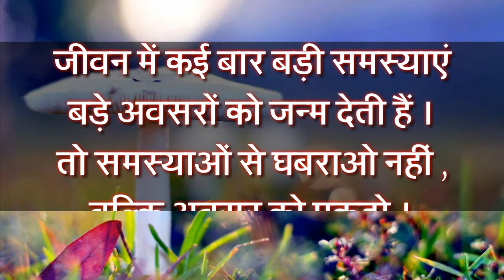आज का सुविचार । 19 अप्रैल 2021